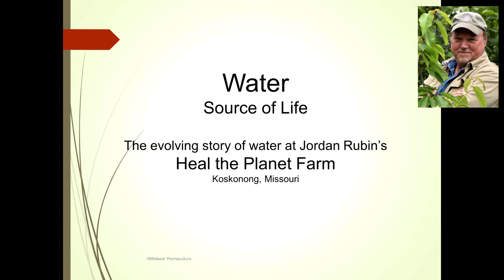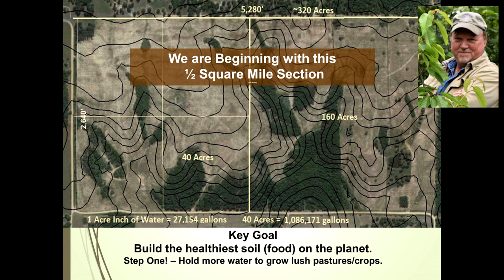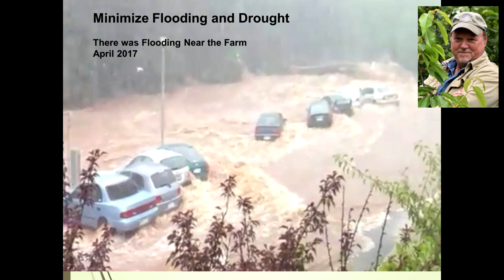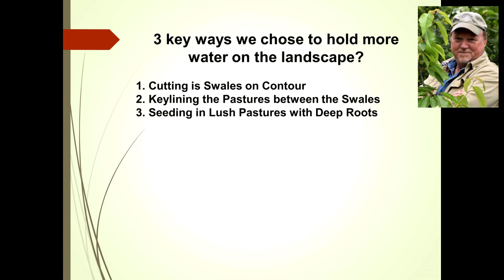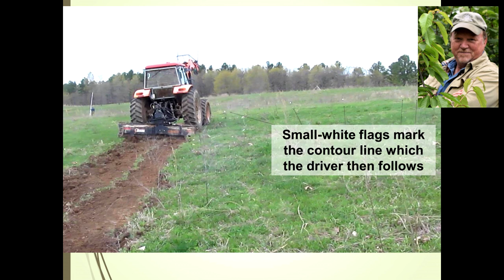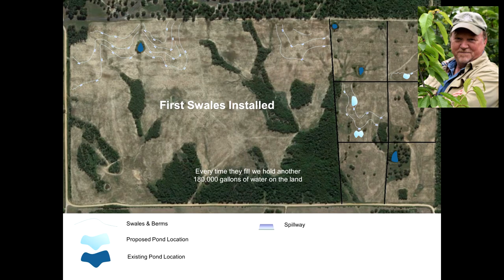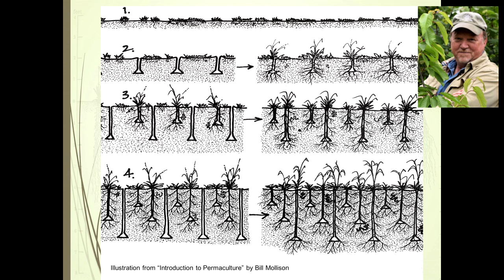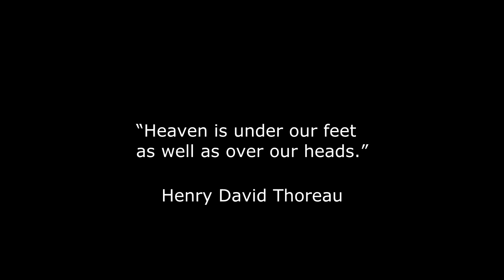Local Food Summit - Video 2 of 6 - Jordan Rubin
- From the Local Food Summit hosted in 2017.   Jordan Rubin is a long-time advocate of healthy eating. He is the New York Times best-selling author of The Maker's Diet, a TV personality, motivational speaker, organic farmer and founder of Garden of Life, Beyond Organic, Get REAL Nutrition and Ancient Nutrition. Jordan has spent nearly 20 years studying naturopathic medicine, nutrition and permaculture science and has invited Midwest Permaculture to assist him in developing his 4,000 acre ranch in Missouri.
Having worked with Jordan over the last several years we have been able to get to know him personally and know first hand of his dedication to healing the planet and the people living upon it as well.
We (Bill and Becky) love working with Jordan and think you will genuinely enjoy this interview.